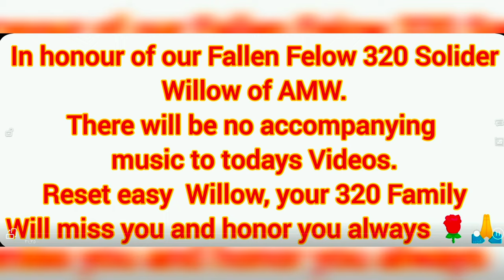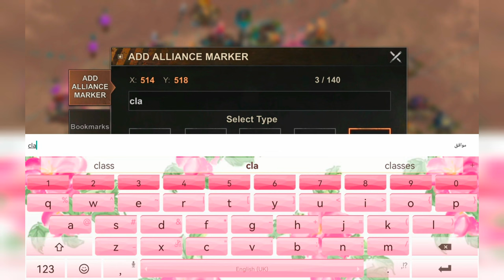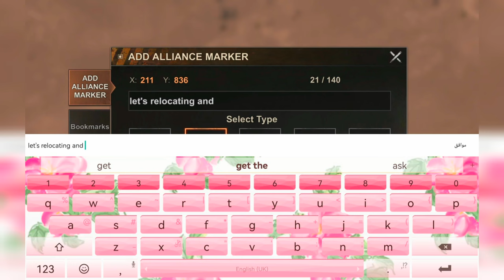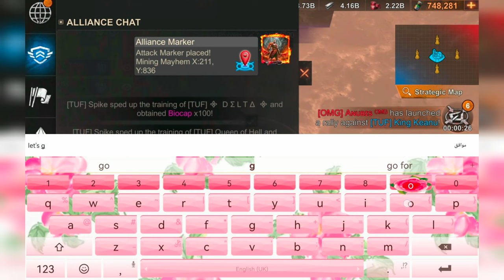Mining Mayhem Final day, we are the Champion 🎊💪